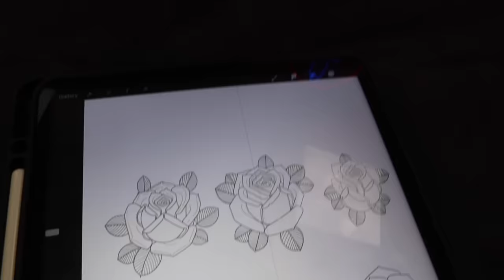COME WITH ME to get a TATTOO 🖤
My family react to me getting a tattoo..

Come with me and watch the whole process!

Thank you to Alex at True Tattoo London for the most beautiful tattoo, I absolutely love it 🌹